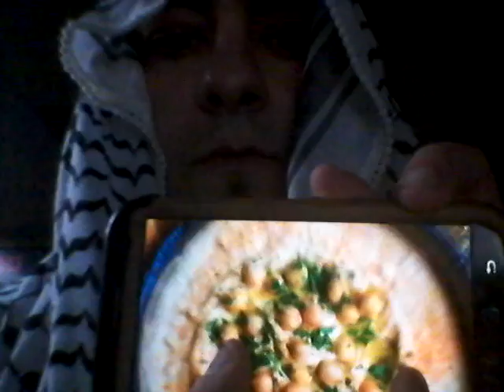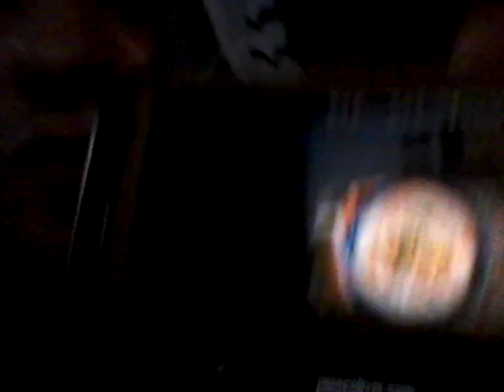Hummus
Goofy spoof rap all copyrights apply